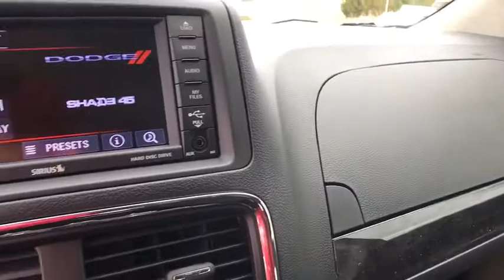2018 Dodge Grand Caravan Owasso, Broken Arrow, Tulsa, Oklahoma City, OK, Wichita KS D631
N 2018 Dodge Grand Caravan

Bartlesville CDJR
3250 SE Washington Blvd

$8,000 off MSRP! 2018 Dodge Grand Caravan SE 4D Wagon Brilliant Black FWD 6-Speed Automatic 3.6L V6 24V VVT